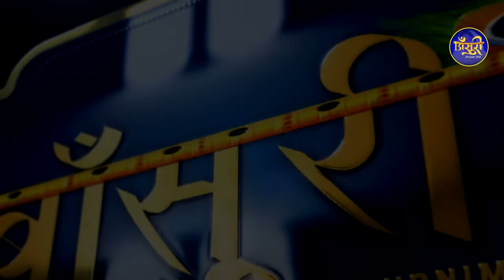कैसे ना इठलाऊं मैं बरसाना मिला है | Sadhvi Purnima Ji at B Praak Home| Barsana Top Bhajan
कैसे ना इठलाऊं मैं बरसाना मिला है - एक बार अवश्य सुनें बृज रस अनुरागी पूनम दीदी जी की मधुर वाणी में आनन्द आयेगा !

☛ Video Name: कैसे ना इठलाऊं मैं बरसाना मिला है

☛ Singer Name: बृज रस अनुरागी पूनम दीदी (Sadhvi Purnima Ji)

© Copyright: @bansuripoonamdidi (बाँसुरी)

Watch “कैसे ना इठलाऊं मैं बरसाना मिला है" by बाँसुरी

कैसे ना इठलाऊं मैं बरसाना मिला है| बृज रस अनुरागी पूनम दीदी | 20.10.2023 | B Praak Ji Home Chandigarh